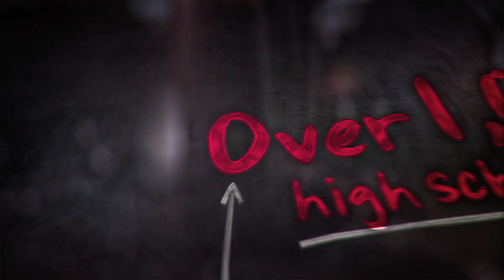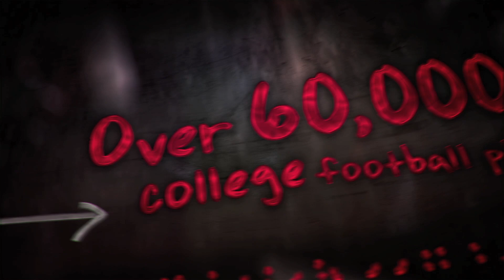2C-HBO Promo Campaign for "Hard Knocks: Training Camp with the Atlanta Falcons"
Launching an all-new season of its popular “Hard Knocks” franchise, HBO turned to 2C for another promo campaign, the companies’ third such collaboration on the series, which this time features the Atlanta Falcons. 2C was asked to run with HBO concepts for two spots, one focused on the numbers and the other highlighting the faces of those competing for coveted positions on the team’s roster. The goal was to build anticipation for the new season by capturing and conveying the intensity of the NFL training camp experience and the sheer talent and tenacity it takes to make the cut. “Hard Knocks: Training Camp with the Atlanta Falcons premieres on Tuesday, August 5, at 10PM EDT/PDT.

“Faces” – A killer edit and sound design by 2C’s Omar Chavez set the tone for this epic spot, which uses intense special effects to show how training camp transforms the players as they withstand trial and tribulation in their hopes of making the team. The 55-second spot begins with the clean faces of several players, who become sweatier with a progression that adds grit, smoke and lights to represent their sacrifice before literally transforming the texture of their skin into football leather, complete with lacing.

“Numbers” – This spot combines compelling statistical graphics and real training camp footage to break down the level of competition – starting with the fact that more than a million high schoolers begin the quest for football fame, and culminating in the reality that only 53 players will make the Atlanta Falcons team after training camp. To add intensity and modernize the playbook style of the numbers, 2C gave the graphics opacity so viewers could still see action in the background. Intense footage provided by NFL Films and HBO was then injected into the 45-second spot, all with a powerful soundtrack raising the stakes.

Using Cinema 4D, 2C essentially created a 3D mesh of the players’ faces and then used that face map to separately create the football texture. Significant effort also went into the color correction of player faces to bring out a sharpness that conveyed every detail of wear and strain as the spot progresses. Sonic Librarian provided the spot’s custom track on which 2C created a musical bed.

Project Credits:

“Faces”
HBO
Creative Director – David Roofthooft
Senior Writer/Producer/Director – Noah Lerner
Writer/Producer – Patrick Cullert
Director of Photography – Jeff Sutch
Line Producer – Damien Vena

2C
Chief Creative Officer – Chris Sloan
Senior Producer – Ben Frank
Creative Director – Brian Eloe
Editor – Omar Chavez
Design Director – Omar Acosta
VFX Compositor/Colorist – Dmitri Zavyazkin
Compositor – Bob Cobb
Rotoscoper – Akel Issa
Sound Design – Jeff Morelli
Designer/Animator – Adam Singer
Animator – Marlon Pacheco

“Numbers”
HBO
Senior Writer/Producer – Noah Lerner
Writer/Producer – Patrick Cullert

2C
Designer/Animator – Kevin Liotti
Editor – Adam Cronan
Audio Engineer – Cesar Haliwa